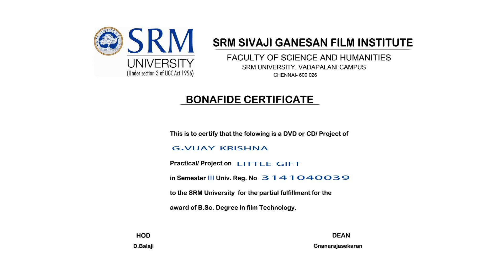little gift.mov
SGFI SRM College 3rd sem Projcz ..
Dir : VIjay Krishnan
DOP: Arun Krishna
EDIT: Balu Krishnaswamy
Sound :Subramaniam
VFX: Dhivya Prashanth